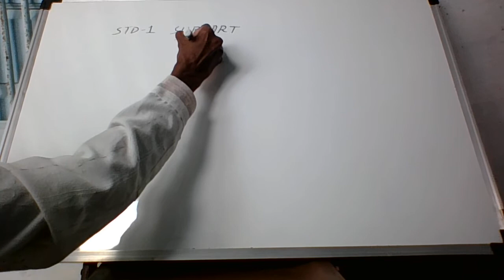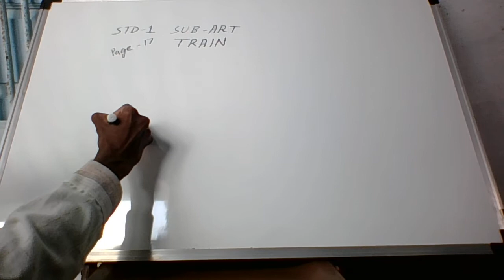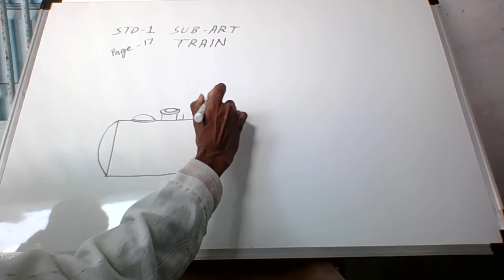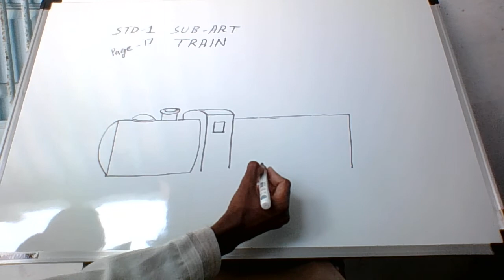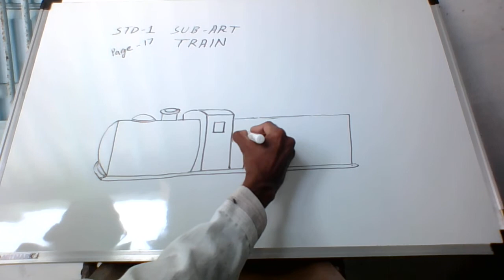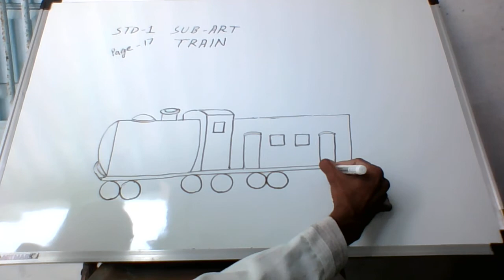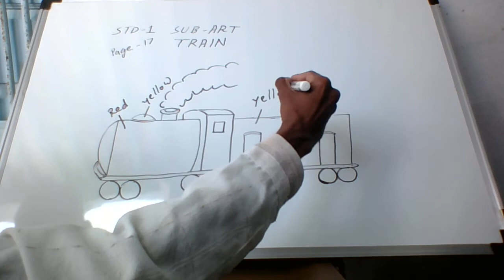STD:1 SUB:ART TRAIN